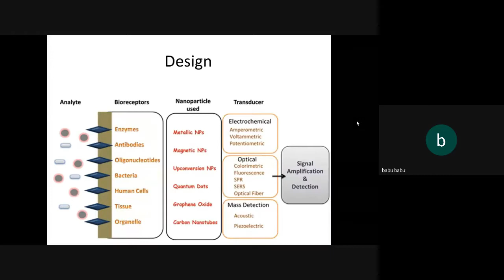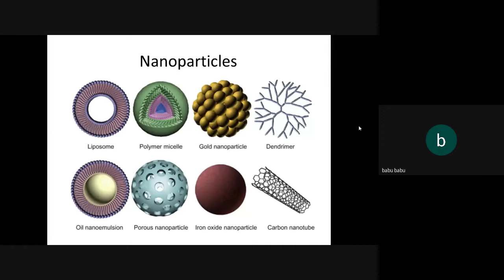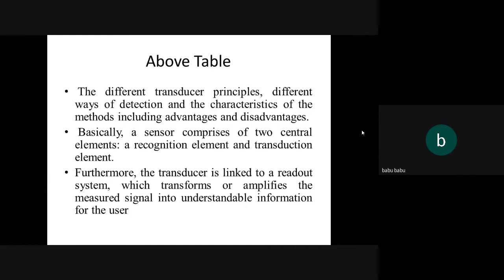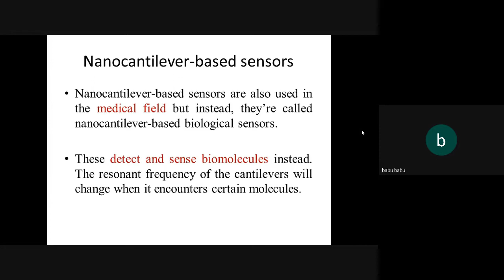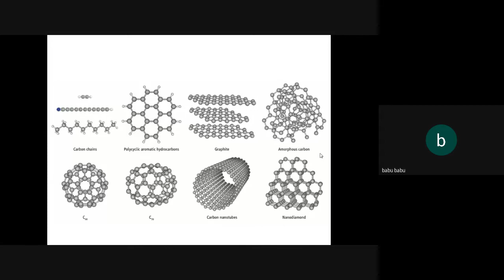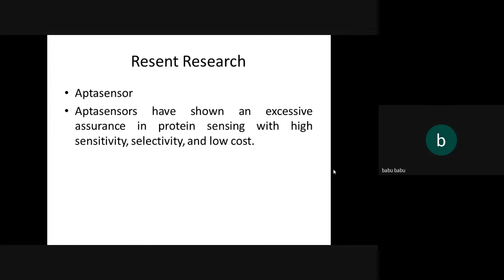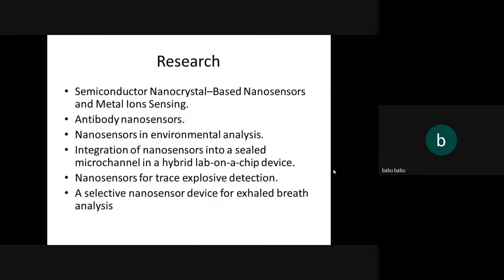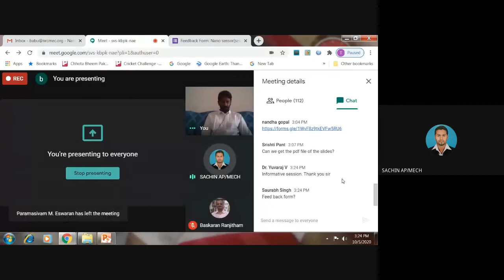Session 3 - Nano sensor b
FDP on Sensor Technology for Industrial Applications

ATAL Academy.

Organized by
Namakkal - 637 018